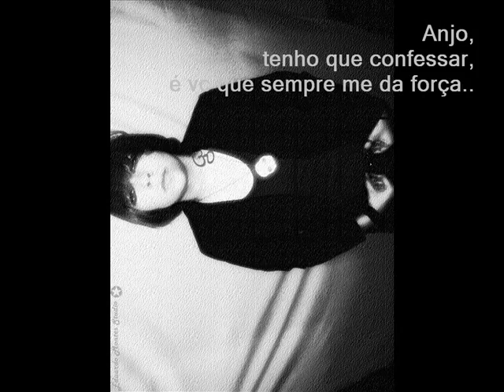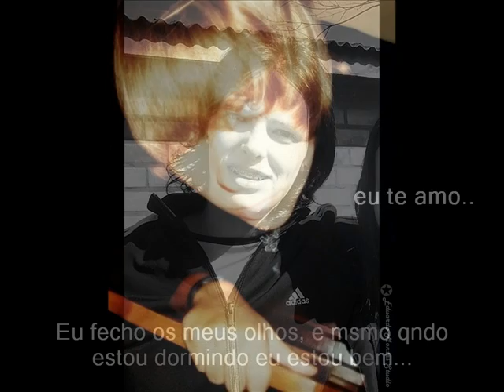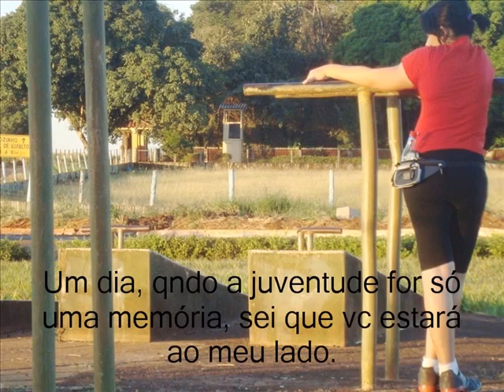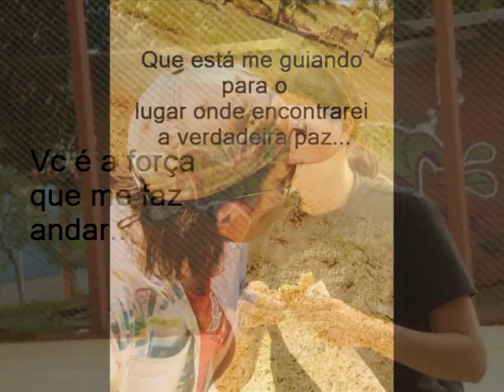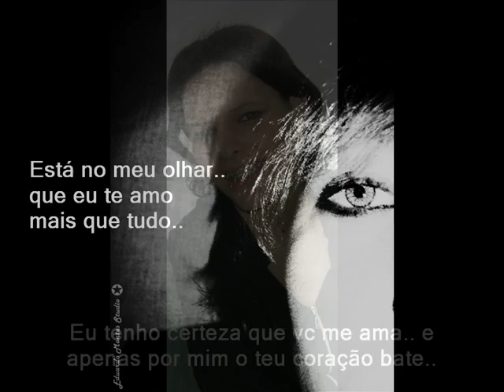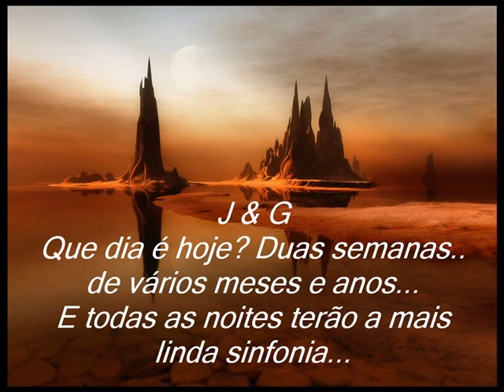''J & G''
Uhuull duas semanas, mas eu quero é mtos meses, anos, para toda a minha vida.!!!
eu te amo amor, demais da conta, e não há como explicar isso, uma vez um pensador disse, que não tem como explicar o amor, apenas senti-lo. EU TE AMO J - sz - G